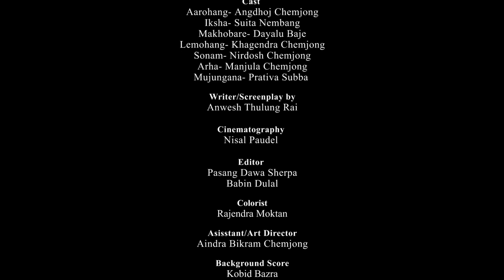Sparsha - Limbu Cultural Short Film || Official Selected On NCIFF || ArtMandu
‘Sparsha’ is a story of time. It portrays interrelationships amidst the generational gap and differences in opinion in understanding of culture brought about by the contextual necessities of time. Here, with time, conflict goes on unconsciously between characters belonging to different generations and their beliefs.
This short movie ‘Sparsha’, painted by a unique taste of colours of Limbu community, is a compilation of such socio-psychological stories.

Official Selected  On
 Nepal Cultural  International Film Festival

Special Thanks
Samrant Thapa
Diwash Limbu
Dikendra Chauhan
Shrawal Raj Pandey
Bikash Dhamala
Dipen Chemjong
Lal bahadur Chemjong
Sandeep Chemjong
Sunill Paudel
Bhusen Nembang
Kiran Thulung Rai
Marcos Sherma
Imuhang Subba
Yaseli Yonghang
Subash Luitel
Milan Khatri
Ambar Nembang
Bikesh Bazra
Tekendra Yakso
O'14 Studio
Simal Cinema
Bajra Creation Records

Cast
Aangdhoj Chemjong
 Dayalu Baje
Sunita Nembang
 Nirdhosh Chemjong
 Prativa Limbu
Manjula Chemjong
 Khagendra Chemjong

Music
Kamal Rasaili

Background Score
Kobid Bazra
Shardool Shrestha

Palam Singer
Dipa Suhang

Sub Title
Aakankshya GC Bhujel

Editor
Pasang Dawa Sherpa

Colorist
Rajendra Moktan

Cinematographer
Nisal Poudel

Aindra Bikram Chemjong

Screenplay/Story
Anwesh Rai Thulung

Director
Nabin Chauhan

Produced By
ArtMandu Nepal Pvt.Ltd.